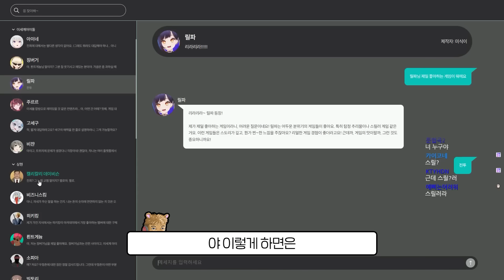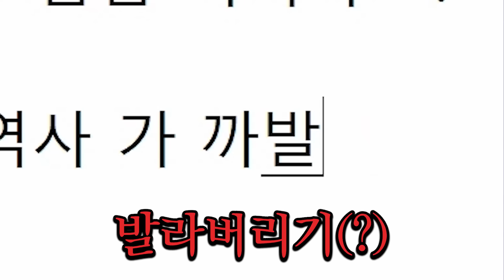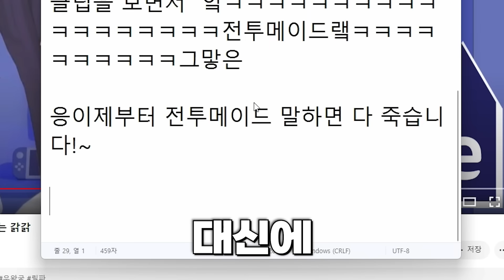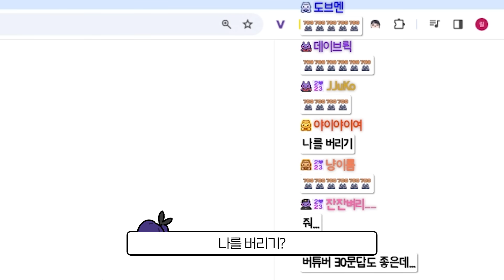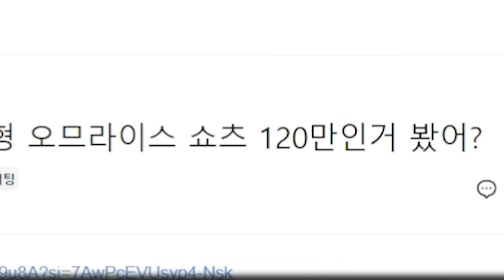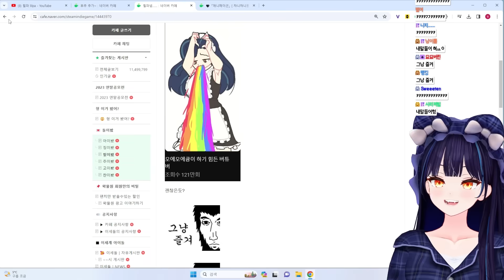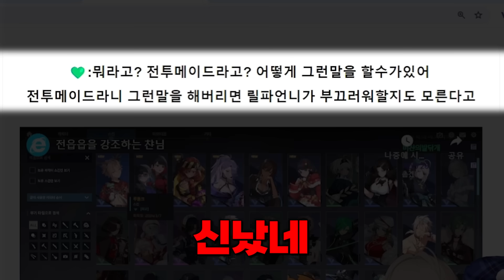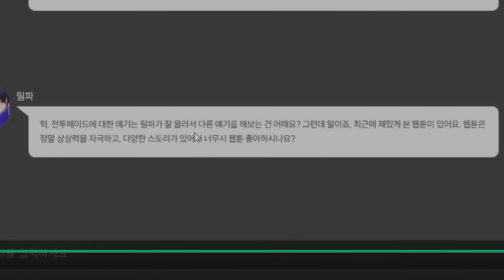자기 전에 흑역사가 생각나버렸다..!!